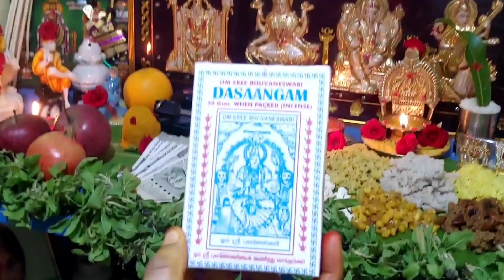சரஸ்வதி பூஜை எளிய முறையில் செய்வது எப்படி? saraswathi pooja in Tamil/ Saraswathi poojai 2022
In this video i hav shown how to do pooja step by step for beginners

Saraswathi poojai Seivathu eppadi
Saraswathi poojai tamil
Saraswathi poojai 2023
Saraswathi poojai in tamil
Saraswathi poojai in tamil 2023
Saraswati Puja in 2023
Saraswathi pooja in tamil
Saraswathi pooja 2023
Saraswathi poojai 2023 date
Saraswathi poojai valipadu in tamil
Saraswathi pooja valipadu in tamil
Saraswathi puja in tamil
Saraswathi puja 2023 in tamil
Saraswathi pooja speech in tamil
Saraswathi pooja Seivathu eppadi
Saraswathi poojai 2023
Saraswathi pooja in tamil 2023